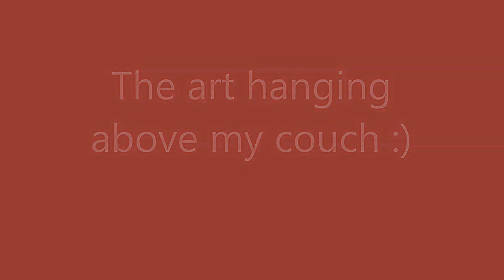Watercolor painting again..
These are 2 of my painting I have hanging above my couch..
made them in 2014.
Just some rainbow eyes and a big mouth with a eyeball in it :)